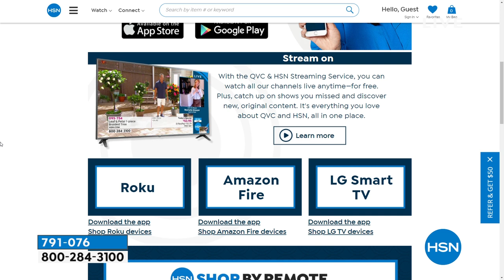Roku Streaming Stick 4K+ with Rechargeable Remote Bundle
Roku Streaming Stick 4K+ is more powerful than ever, supercharged with spectacular 4K and Dolby Vision picture, longrange WiFi, and a rechargeable voice remote. Start streaming in a snap and enjoy a massive selection of free, live, and premium TV in any room in your home. The sleek design hides neatly behind your TV for a simple, clutterfree setup. The rechargeable remote makes it easy to search, power up your TV, enjoy private listening, and set personal shortcuts for your favorite channels. Say "Hey Roku" from across the couch to control your streaming, play entertainment, and even find your lost remote with handsfree controls. Also includes earbuds for private listening and a 3month subscription to Grokker Fitness.

    Roku streaming stick 4K+
    Roku rechargeable remote
    Power cord
    AC adapter
    Remote charging cord
    Earbuds
    Quickstart guide
    Grokker Fitness 3month free subscription voucher